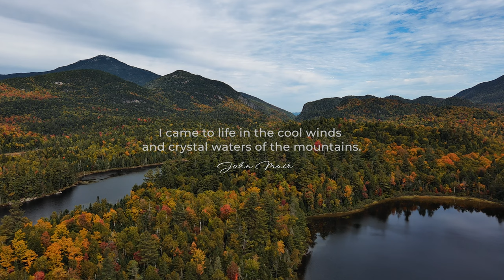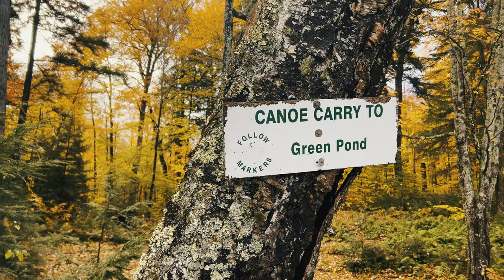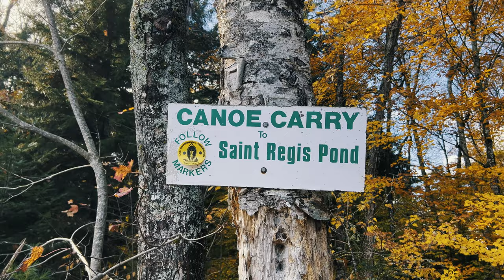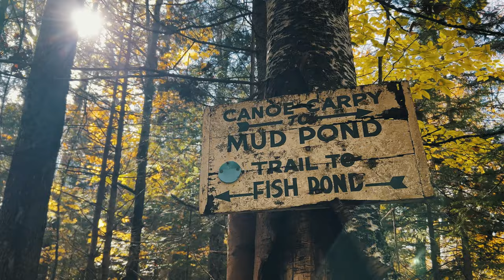Canoe Camping Alone | Remote Adirondack Ambience for Relaxation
Autumn Solo Canoe Camping Trip through the remote Adirondack Saint Regis Canoe Wilderness with beautiful Fall foliage. Ambient Sounds including Paddle Strokes, Birds Singing, Babbling Brooks, Crackling Campfire, and Relaxing Piano Music. All the footage was shot in the remote wilderness of the Adirondack Park in New York State in 2022.

**VERY IMPORTANT NOTE ON DRONE USE**
Before launching a drone be aware of the FAA rules on usage and restrictions. The Adirondacks also have their own set of rules regarding drone use. Please fly legally and responsibly. You can reference the land classifications map below for legal flying zones. Outside of the technical rules... and as a basic human courtesy... I also take special care to make sure I am not interrupting anyone's camping or nature experience. If people are around in these peaceful places... the drone stays grounded. Below are links to help you fly legally: